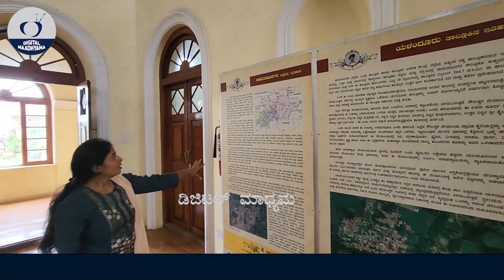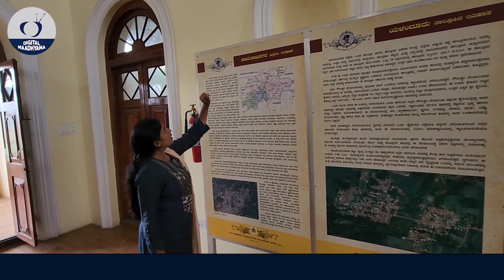ದಿವಾನ್ ಪೂರ್ಣಯ್ಯ ಬಂಗಲೆಗೆ ಕುಡುಕರು ಬೆಂಕಿ ಕೊಟ್ಟಾಗ ನಡೆದಿದ್ದೇನು? Diwan Poornayya Museum Tour-E6 Nandini KL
Diwan Poornayya, Diwan Poornayya Home, Diwan Poornayya Family,
Diwan Poornayya aramane, Diwan Poornayya Bungalow,
Diwan Poornayya Home tour, Diwan Poornayya museum,

𝐀𝐛𝐨𝐮𝐭 𝐔𝐬 / ನಮ್ಮ ಬಗ್ಗೆ

You To Can Join For Our Good Work
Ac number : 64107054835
Ifsc code : SBIN0040200
Branch : ADB branch , Hassan